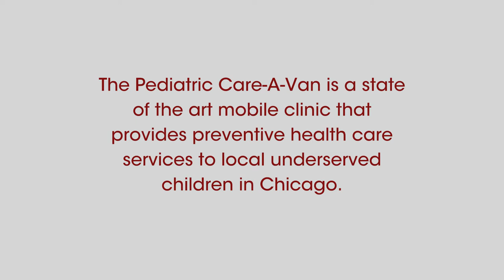2017 NOVA Award: Norwegian American Hospital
Established in 1993, the AHA NOVA Award recognizes hospitals and health systems for their collaborative efforts toward improving community health.

The Pediatric Care-A-Van is a state of the art mobile clinic that provides preventive care – including physicals, immunizations and screenings for lead, hemoglobin, hearing and vision – to local underserved children in a partnership with Chicago Public Schools. In response to community needs and public health priorities, health education is also included in patient visits according to the specific needs of each patient. When parents are present for the visit, they are included in the educational discussions and are informed of health insurance options. The services are free and provided at various school sites according to an established schedule, as well as at preschools, day care centers and other community locations. The Care-A-Van has served more 3,000 children a year across 80 public schools.